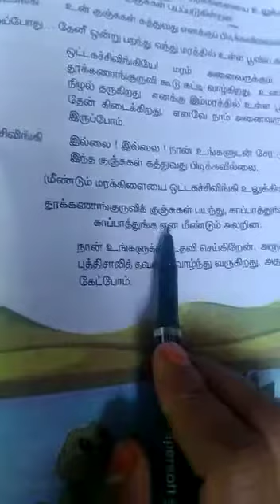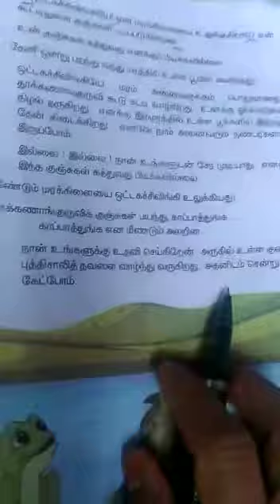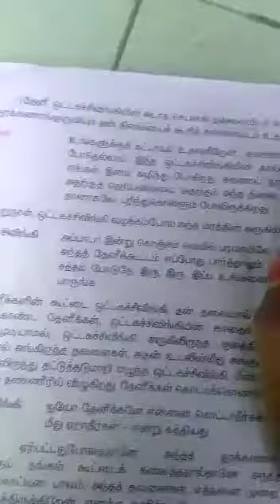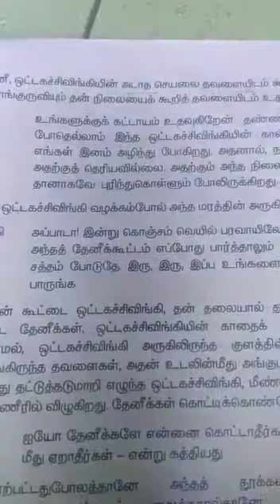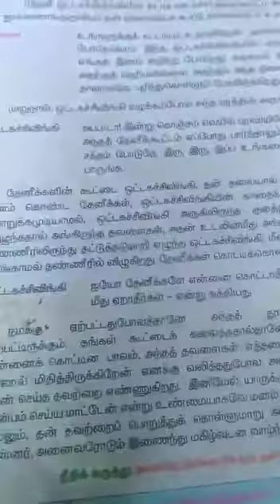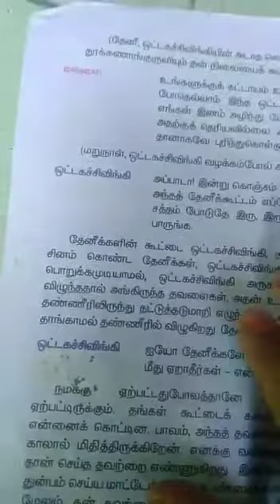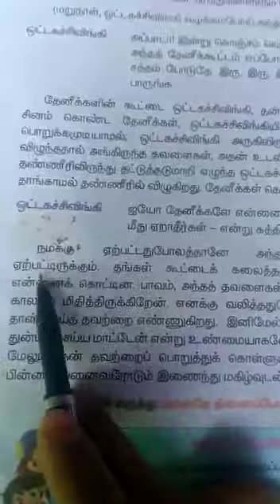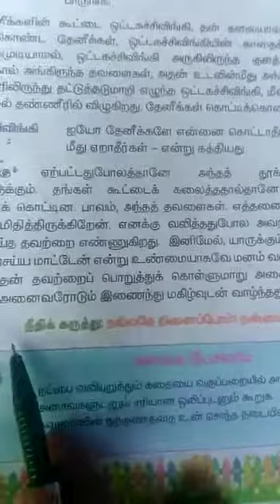தூக்கணாங்குருவியும் ஒட்டகச்சிவிங்கியும்.... II